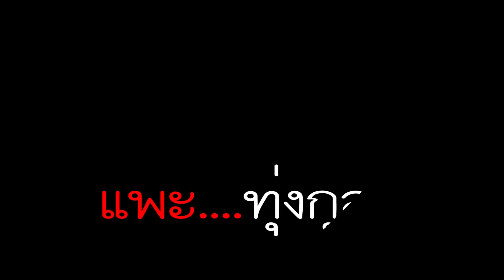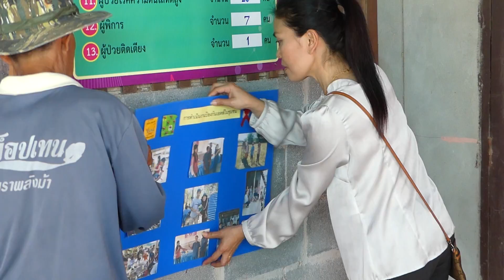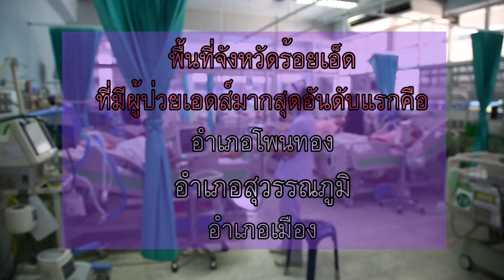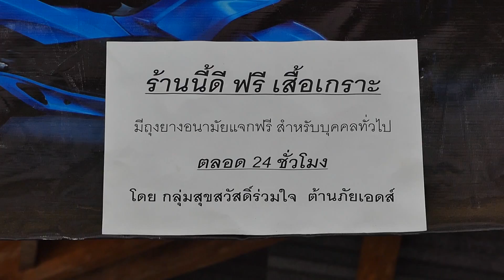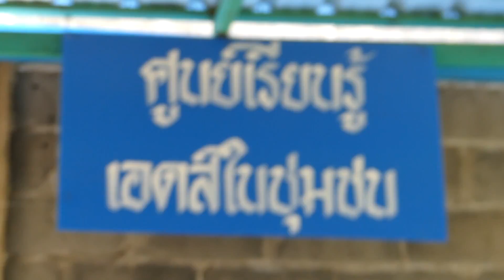สารคดี แพะทุ่งกุลา